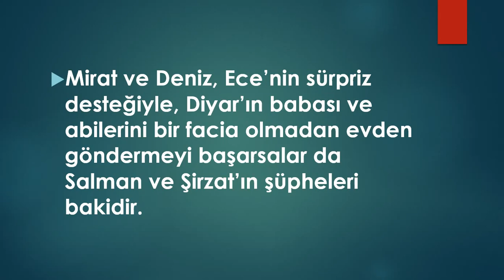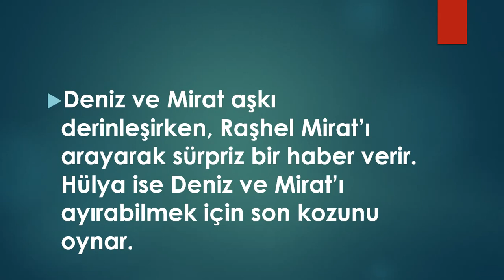Kalbimdeki Deniz 33. Bölüm Fragman Analizi